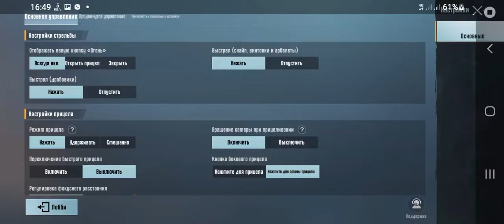😱 PUBGDA SQUID GAME OYNADIM HAMMANI OLDIRIB TASHLADI